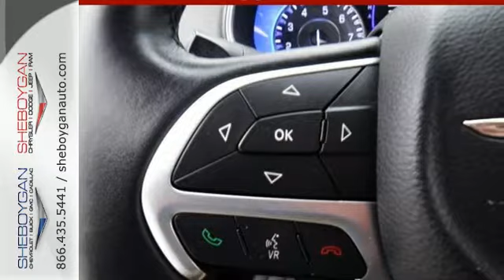Certified 2017 Chrysler 200 Oshkosh WI Sheboygan, WI B8947X - SOLD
Year: 2017
Make: Chrysler
Model: 200
Trim: LX
Engine: 4 Cyl. 2.4 L
Transmission: Automatic
Mileage: 5237
Stock #: B8947X
VIN: 1C3CCCFB7HN500576
2017 Chrysler 200 LX Certified. Chrysler Group Certified Pre-Owned Details:* Warranty Deductible: $100* Transferable Warranty* Vehicle History* Powertrain Limited Warranty: 84 Month/100,000 Mile (whichever comes first) from original in-service date* 125 Point Inspection* Roadside Assistance* Limited Warranty: 3 Month/3,000 Mile (whichever comes first) after new car warranty expires or from certified purchase date* Includes First Day Rental, Car Rental Allowance, and Trip Interruption Benefits** ONE OWNER **, ** ACCIDENT FREE TITLE **, ** BACK-UP CAMERA **, ** LOCAL TRADE **, ** BLUETOOTH READY **, ** MP3 READY **, ** SERVICE LOANER **, 5.0' Touchscreen Display, Accessory Switch Bank, Compass Gauge, Integrated Center Stack Radio, Integrated Voice Command w/Bluetooth, Leather Wrapped Steering Wheel, ParkView Rear Back-Up Camera, Power 4-Way Driver Lumbar Adjust, Power 8-Way Driver Seat, Quick Order Package 28B 200 Touring, Radio: Uconnect 5.0, Rear View Mirror w/Microphone, Touring Convenience Group, Wheels: 17' x 7.5' Tech Silver Aluminum. Odometer is 3207 miles below market average! 36/23 Highway/City MPGSheboygan Chevrolet Buick GMC Cadillac in Sheboygan, WI, also serving Green Bay, Wausau, Madison, WI and Milwaukee, Appleton, WI, is proud to be an automotive leader in our area. Since opening our doors, Sheboygan Chevrolet Buick GMC Cadillac has kept a firm commitment to our customers. We offer a wide selection of vehicles, and hope to make the car buying process as quick and hassle free as possible.Awards:* 2017 IIHS Top Safety Pick Reviews:* Easy-to-use optional Uconnect 8.4 touchscreen; strong V6 delivers solid performance and is available with the rare option of all-wheel drive; excellent crash test and accident avoidance tech scores; clever interior storage. Source: EdmundsThree dealerships two locations, one goal to be your dealer! At Sheboygan Chevrolet Chrysler, we w

Address:
3400 South Business Drive